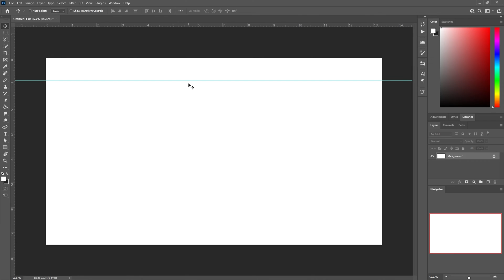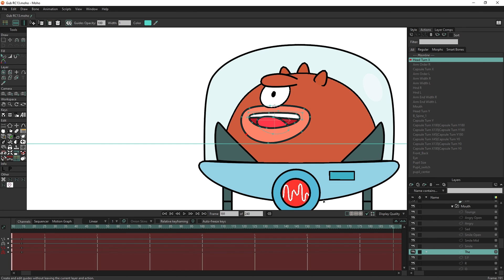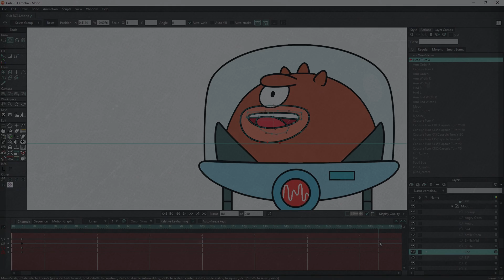Гайды - скрипт для Moho